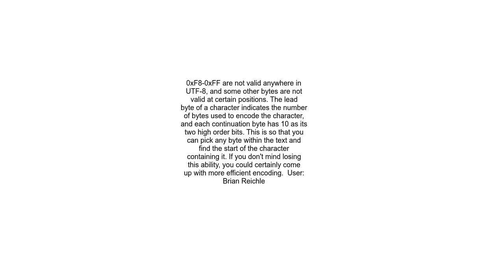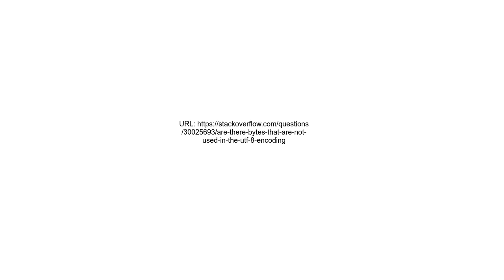Are there bytes that are not used in the UTF 8 encoding